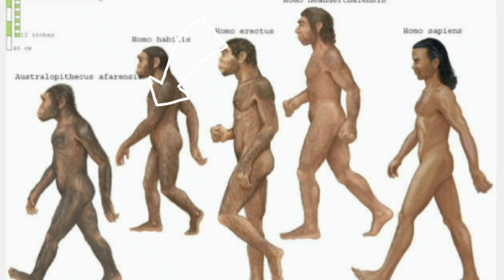"Homo habilis: The Human Ancestor or Ape Species?"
"WARNING: Inappropriate comments, including but not limited to hate speech, discriminatory language, and personal attacks, will not be tolerated. Any such comments will be promptly removed and the user responsible may be blocked from further participation. Let's maintain a respectful and positive environment for all users."